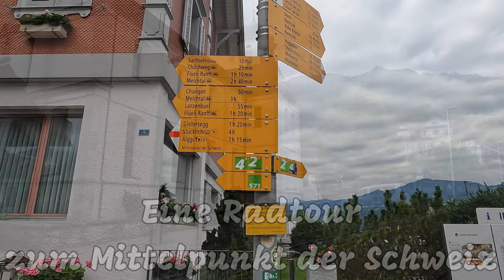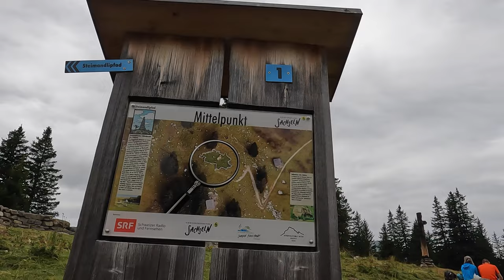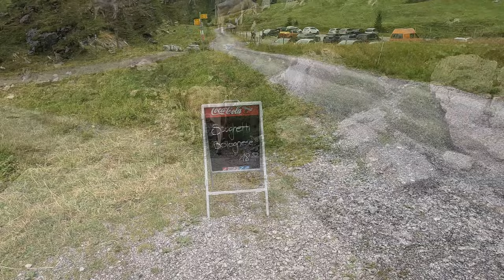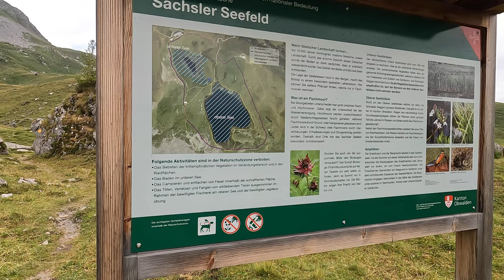Schweizurlaub | Juli 2022 | #4 Eine Radtour zum Mittelpunkt der Schweiz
Heute geht es wieder hoch hinaus auf die Älggialp.
Dort liegt der Mittelpunkt der Schweiz.

Gefahren: 27. Juli 2022

Kamera:
GoPro10/8 Hero Black in der Hand
Sony ZV-1